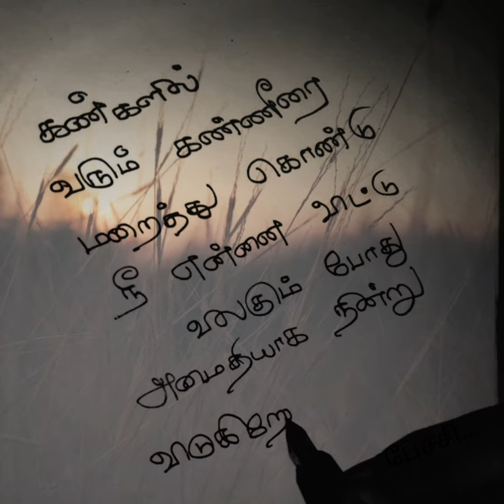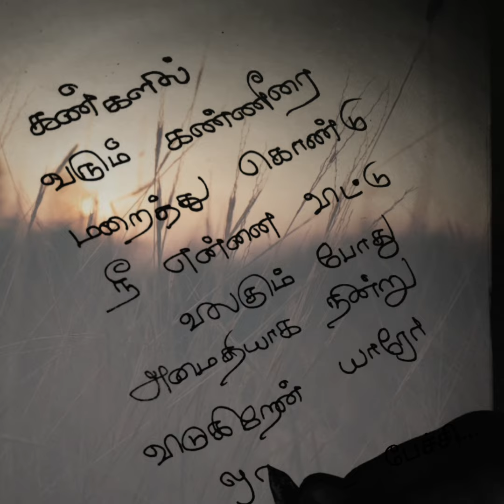கண்களில் வரும் கண்ணீரை❤/kadhal kavithaigal in tamil/tamil kavithaigal/love status